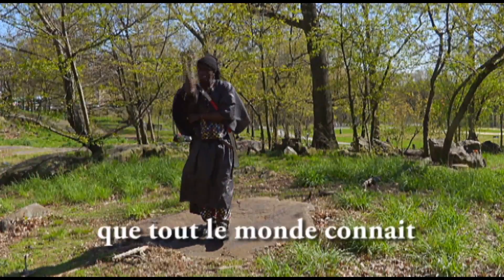Baay Bia Covid-19 Coronavirus Official video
This song talks about coronavirus
Beat By Akon & Young Jeezy (Soul Survivor)